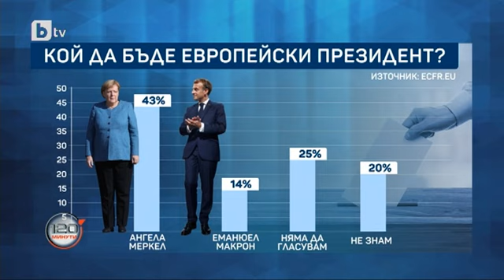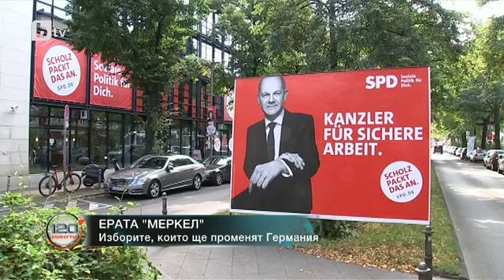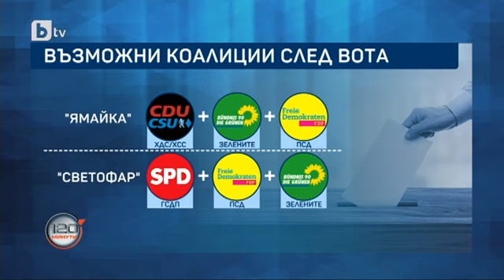120 минути: Изборите, които ще променят Германия